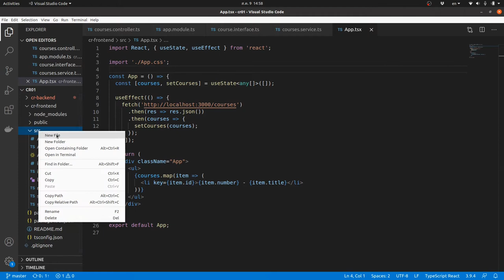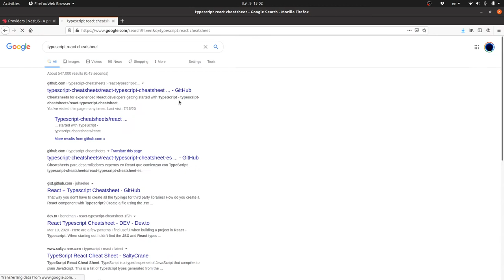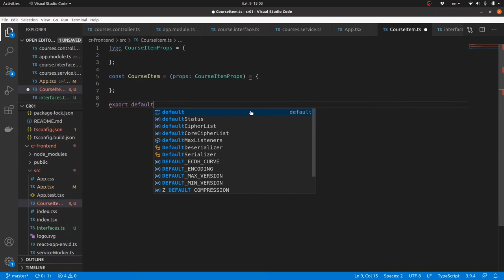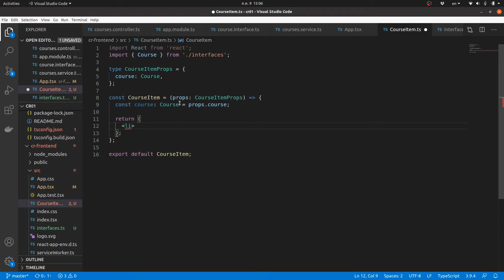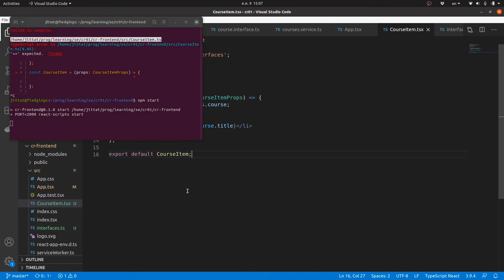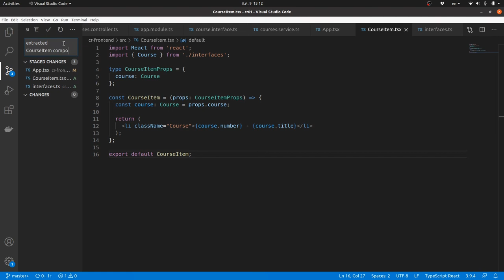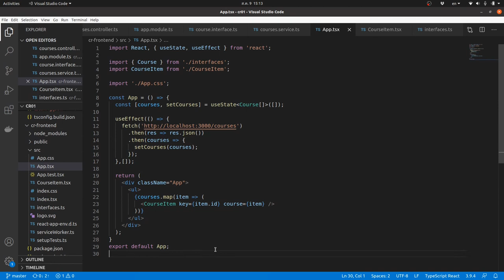NestJS/React EP05 - สร้าง component CourseItem บน frontend